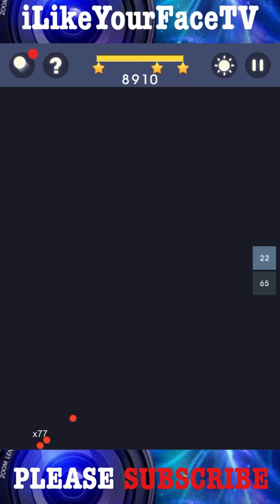Bricks N Balls Level 137 2020 Version No Power-Ups